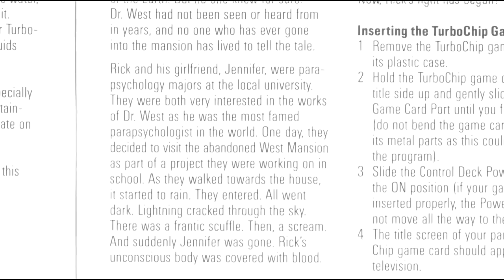Are Splatterhouse Games Worth Playing Today? || Gaming Zone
Note: if you have a problem with me using your clip(s), if I forgot to credit you by mistake or you think the submitted clip(s) belongs to you, please email me at